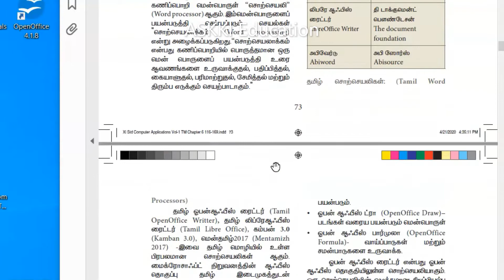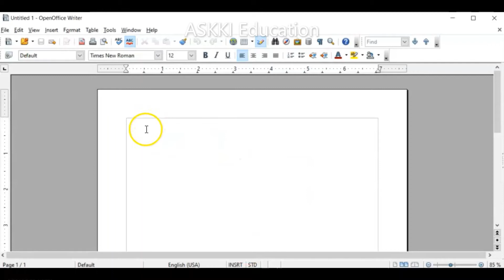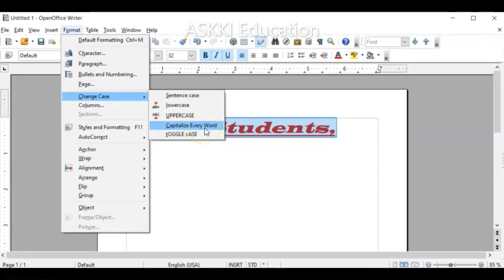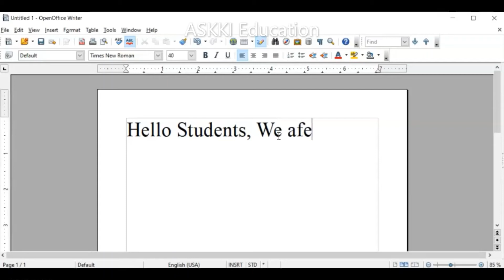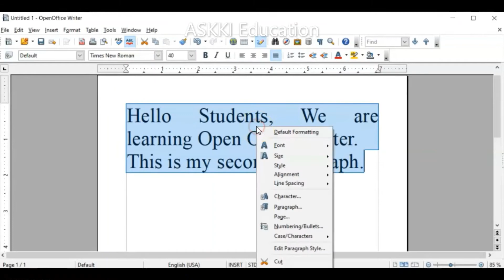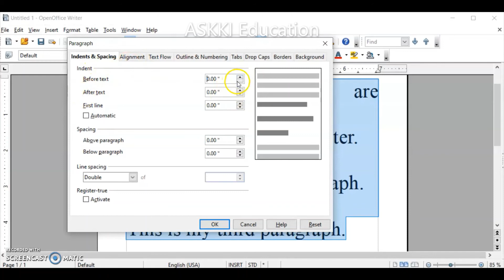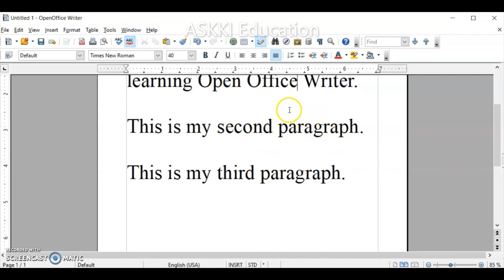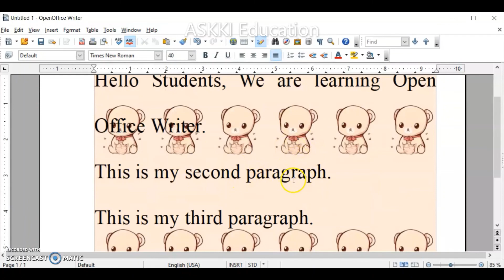💥 Demo#1 11th Computer Applications & Technology Chapter 6 - சொற்செயலி | Tamil Medium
11th Computer Technology- Tamil Medium:
Demo#1 Class 11 / XI std / 11th std / 11th Computer Applications & Technology Chapter 6 - சொற்செயலி Basics | Tamil Medium